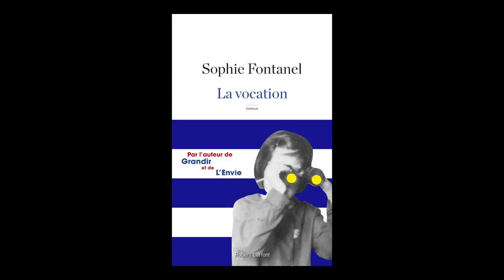Sophie Fontanel - La vocation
À l'occasion de la dix-huitième édition du Festival de littérature franco-irlandais, Sophie Fontanel vous présente son ouvrage "La vocation" aux éditions R. Laffont.